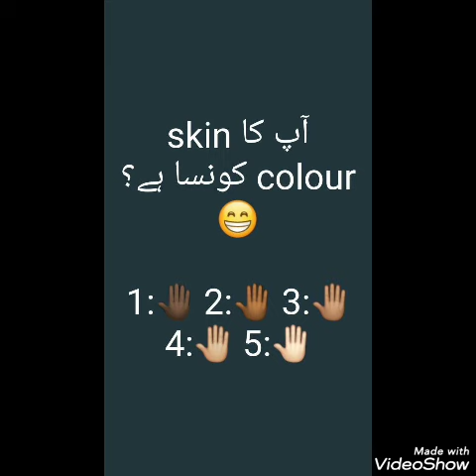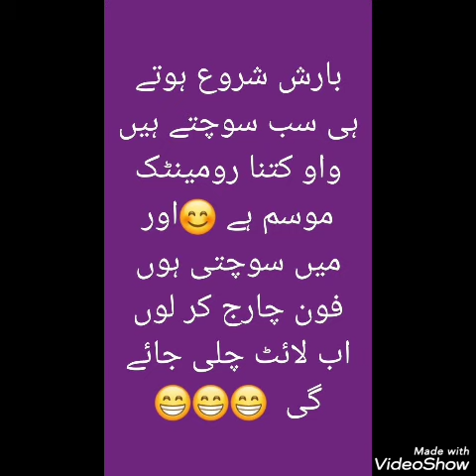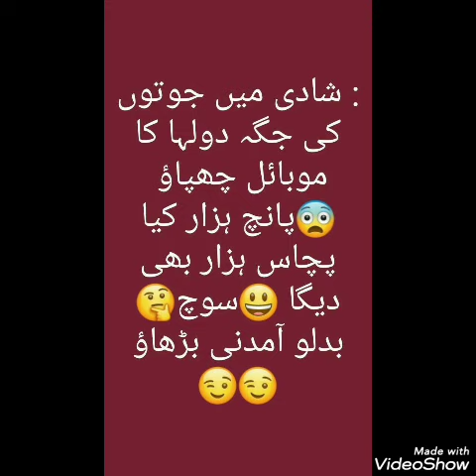Funny Girls poetry 🤣 | Funny Attitude Girls poetry Dpz for WhatsApp | Most funny Memes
funnyvideo

‎اردو_زبانpoetry Dpz for WhatsApp | 2 line Urdu Quotes | Best Urdu Shayari | Deep lines